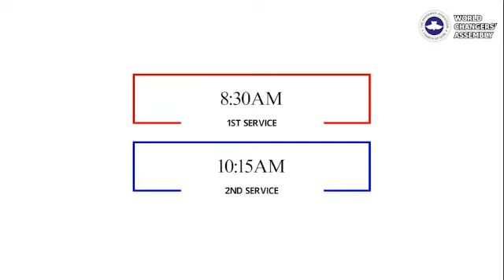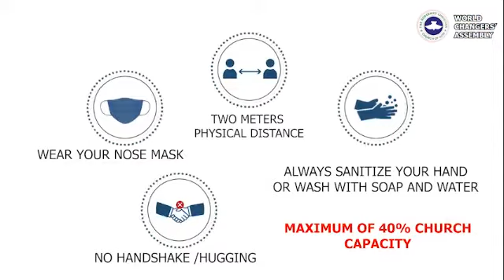RCCG-WCA Church Reopening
In preparation to resume In-House Worship next Sunday 21st June, kindly enjoy this Welcome Back Video. God bless you all!